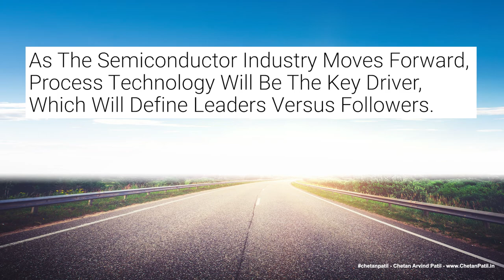VLOG-173 | The Semiconductor Process Tech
1/ - Processing Technology Has Become The Major Focus Of The Semiconductor Industry.

2/ - It Not Only Pushes The Die Level Boundaries But Also Provides A Sneak View Of Who Is Leading The Manufacturing World.

3/ - On Another Side, Developing New Process Technology Is Also Not Easy.

4/ - It Demands Capital And Long-Term Research, Both Of Which Are Not Easy To Come By.

5/ - As The Semiconductor Industry Moves Forward, Process Technology Will Be The Key Driver, Which Will Define Leaders Versus Followers.